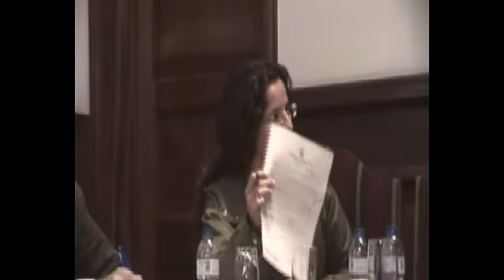reunião cm sps out 2015